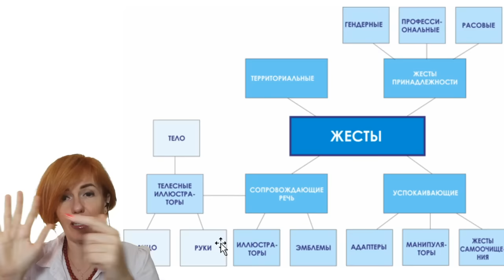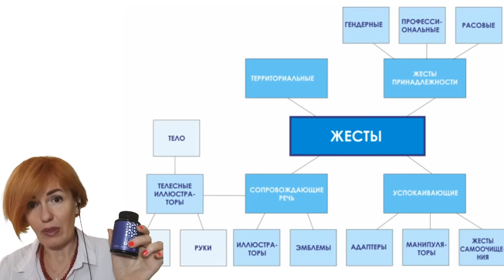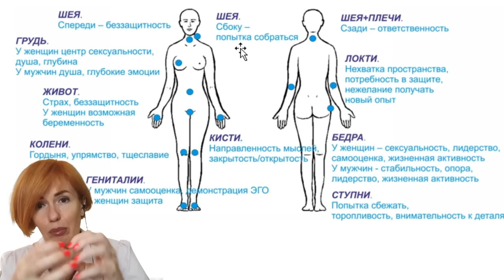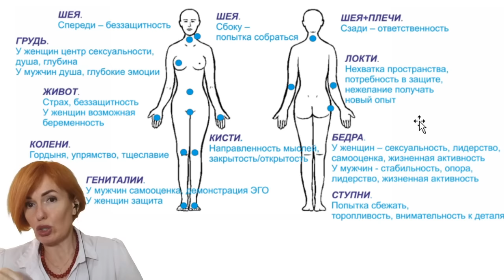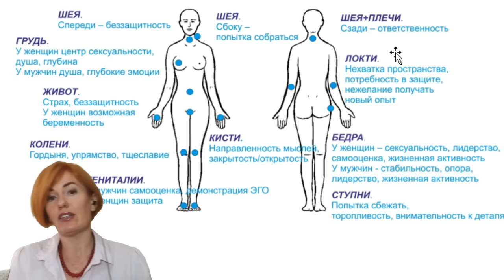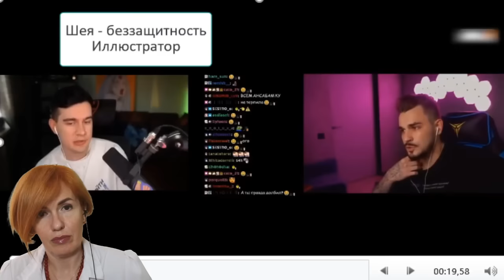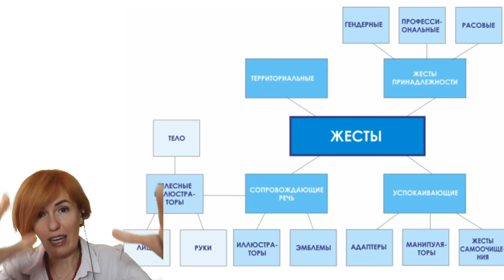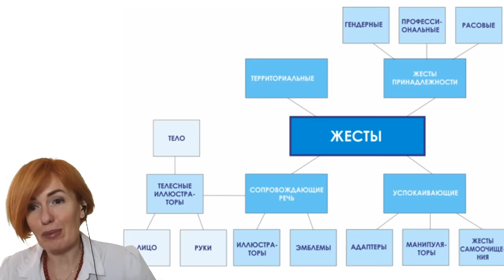Жесты. Телесные иллюстраторы. Обучение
Инстаграмм @filatova_fiziognomika